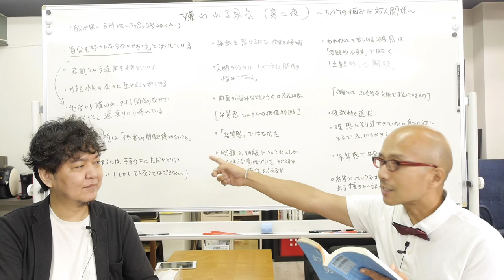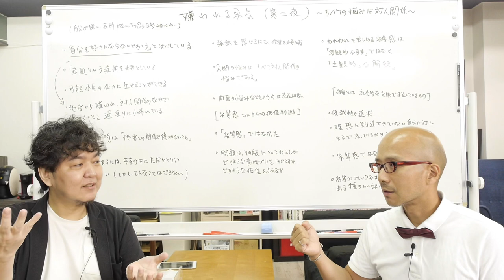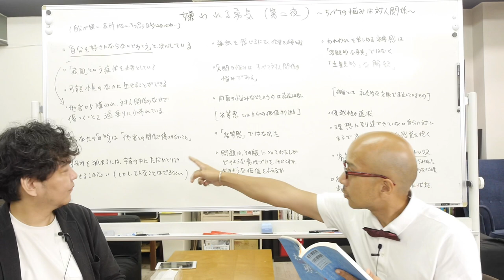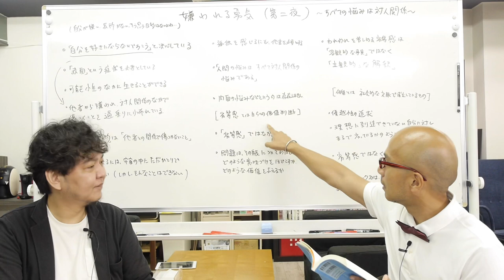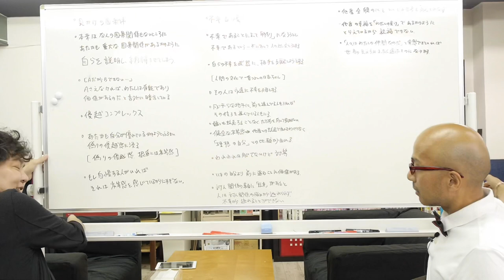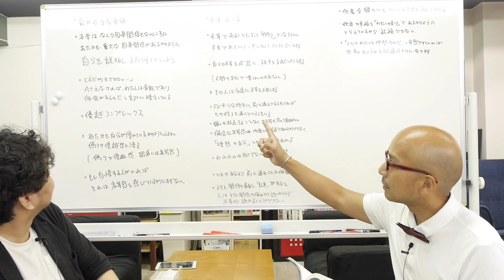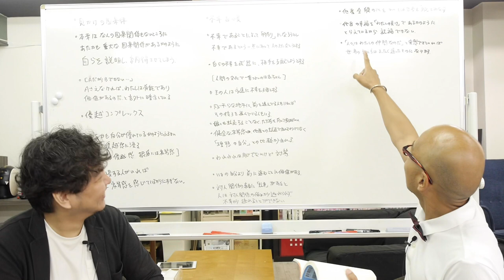嫌われる勇気（第二夜【前編】）すべての悩みは人間関係〜人間関係のない悩みはない！〜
多くのチャンネルで要約、まとめが行われている「嫌われる勇気」。どれも面白いのですが（それは言うまでもなく、本が面白いから）、じゃあそこから何を受け取ればいいのか？というのがピンとこない…、という実体験をもとに、じゃあ記憶に定着するように細かくしっかり取り上げてみよう、というところから始まったこの企画。

今回は第二夜の前編。

自分に自信がないこと、殻に閉じこもりがちなことをトラウマにつなげようとするも、アドラー心理学的にそれも目的があるから…、と喝破された青年。

そんなわけあるかい！と突っ込むも、哲人からは納得の説明が。

■アドラー「嫌われる勇気」関連動画

「嫌われる勇気（第一夜）」人は変われるか、というより、変わる勇気があるのか…

「嫌われる勇気（第一夜/居酒屋）」でコテンパンにされた青年と居酒屋であったらこんなハナシを伝えたい

「嫌われる勇気（第二夜【前編】/居酒屋）」で“すべての悩みは人間関係”といわれた青年に、コンプレックスにはパターンがあることを伝えたい

「嫌われる勇気（第二夜【後編】）」権力争いに乗ってはいけない〜人生のタスクとは〜

「嫌われる勇気（第二夜【後編】/居酒屋）」で権力争いに乗ってはいけないっていうけど、乗らないと負けみたいで悔しいじゃないですか！